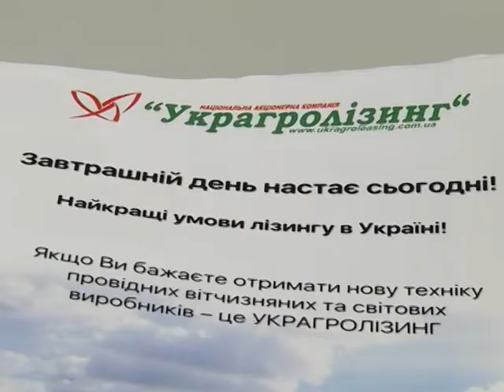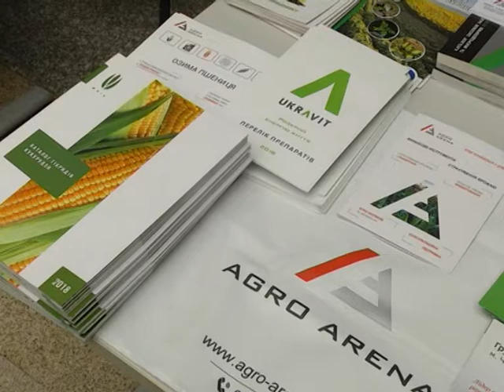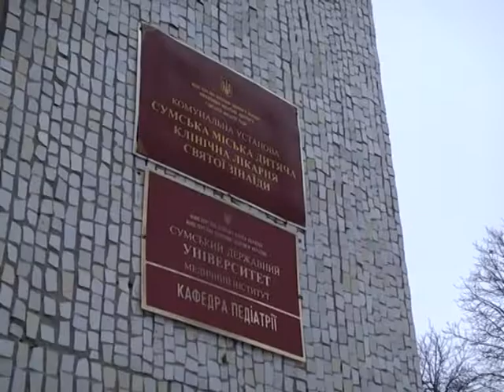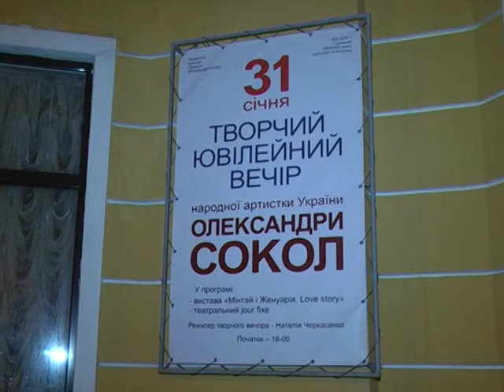Новини 01 лютого 2019